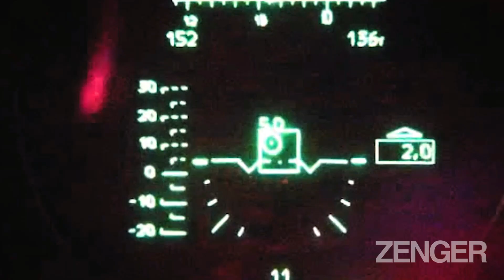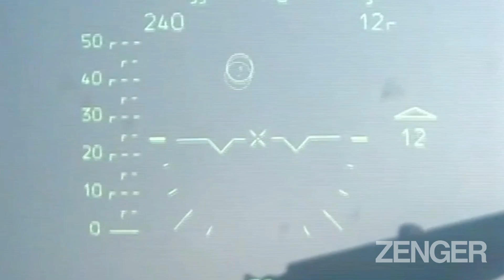Russian MoD Claims Forces Are Wiping Out Western-Supplied Arms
This Kremlin propaganda clip shows Russian units delivering devastating strikes against Ukrainian forces as the MoD claims a series of vital victories.

The MoD said in an updated report of the ‘special military operation’ on 22nd July: “The enemy is suffering considerable losses of armament delivered by Western countries.

“From 5th to 20th July 5, 4 launchers and 1 reloading vehicle for the US-manufactured HIMARS MRLS delivered to Ukraine were eliminated by high-precision ground- and air-based armament.

“Among them, 2 launchers were destroyed near Malotaranovka, 1 HIMARS and 1 reloading vehicle were destroyed near Krasnoarmeysk, as well as a 4th launcher in the eastern suburb of Konstantinovka (Donetsk People's Republic).

“Attacks by high-precision ground-based armament have resulted in the elimination of a provisional base of the Black Hundred nationalist group deployed in School No.23 in Kramatorsk (Donetsk People's Republic). Up to 300 nationalists and over 40 units of special equipment have been eliminated.”

The Russian MoD claimed: “Attacks launched by high-precision armament of the Russian Aerospace Forces have resulted in the elimination of a missile and artillery armament depot of the 59th Mechanised Infantry Brigade of the AFU deployed at an industrial area in the eastern part of Nikolayev.

“The enemy has lost up to 30 servicemen, 6 armoured and motor vehicles, over 2,000 projectiles for the Grad MRLS, about 1,000 projectiles for the Akatsiya self-propelled howitzers.

“Operational-tactical and army aviation, missile troops and artillery units continue launching attacks on military facilities in Ukraine.

“The list of neutralised targets includes: 6 command posts, including one of the 92nd Mechanised Brigade near Rogan (Kharkov region), 1 command and observation post of the 72nd Mechanised Brigade of the AFU near Serebryanka (Donetsk People's Republic), as well as 5 missile and artillery armament and munitions depots near Zaytsevo (Donetsk People's Republic), Vishevoye and Uspenovka (Zaporozhye region).

“Russian air defence means have shot down 12 Ukrainian unmanned aerial vehicles near Malaya Kamyshevakha, Vernopolye, Oknino, Balakleya, Verbovka, Slatino, Dolgenkoye, Chervony Oskol, Peschanoye (Kharkov region), Petrovskoye and Zlatoustovka (Donetsk People's Republic).

“In addition, 2 projectiles launched by the Uragan MRLS have been intercepted near Topolskoye and Malaya Kamyshevakha (Kharkov region).

“In total, 260 planes and 144 helicopters, 1,589 unmanned aerial vehicles, 357 air defence missile systems, 4,141 tanks and other armoured vehicles, 762 combat vehicles equipped with MRLS, 3,176 field artillery cannons and mortars, as well as 4,453 units of special military equipment have been destroyed during the special military operation.

In contrast, the General Staff of the Armed Forces of Ukraine reported that between 24th February and 22nd July, Russia had lost about 39,000 personnel, 1,704 tanks, 3,920 armoured combat vehicles, 863 artillery units, 251 multiple launch rocket systems, 113 air defence systems, 221 warplanes, 188 helicopters, 713 drones, 167 cruise missiles, 15 warships, 2,781 motor vehicles and fuel tankers, and 72 units of special equipment.